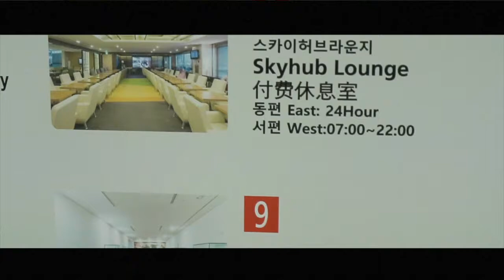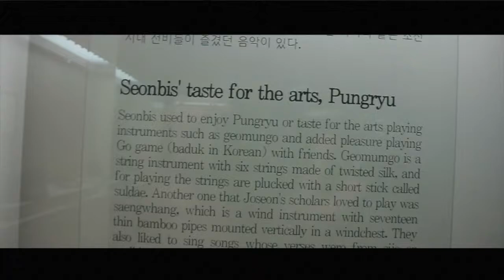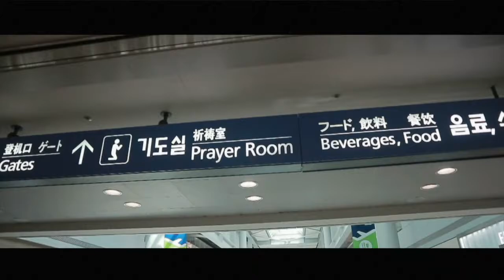JOURNEY di bandara KOREA ( INCHEON )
SALAM BRADER ...
journey di BANDARA YANG GEDE BANGET, DAN SALAH SATU TERBAIK DI DUNIA ... INCHEON !! keren banget
TERIMA KASIH BANYAK ... SALAM